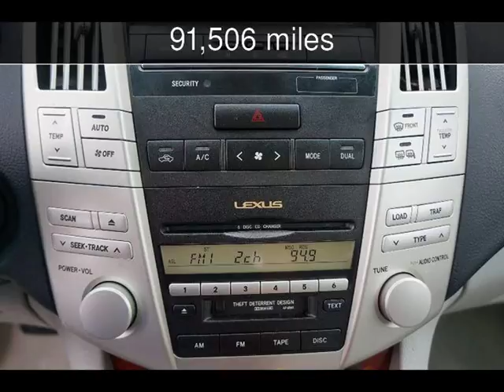2005 Lexus RX 330 Used Cars - Loganville,Georgia - 2018-02-07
See more details about this used car This 2005 Lexus RX 330 with 91,506 miles is for sale at Executive Auto.